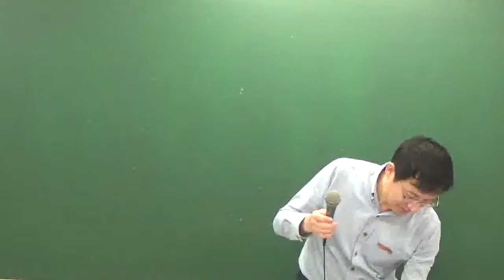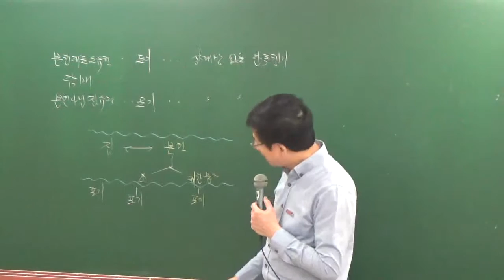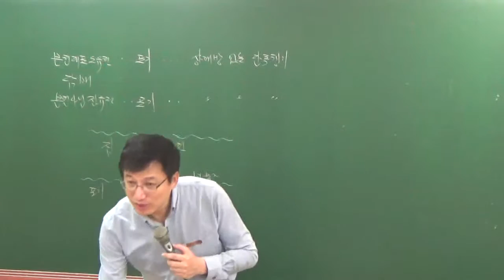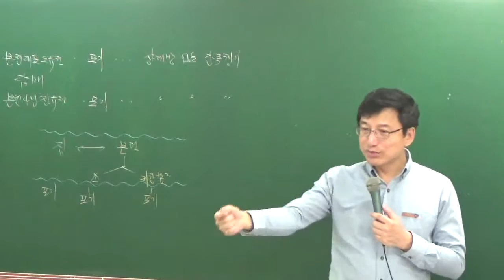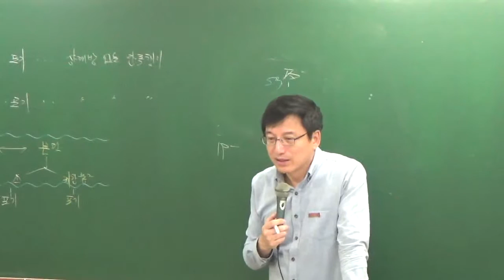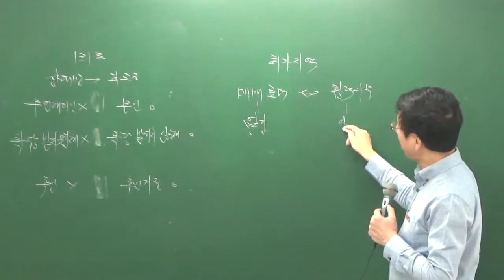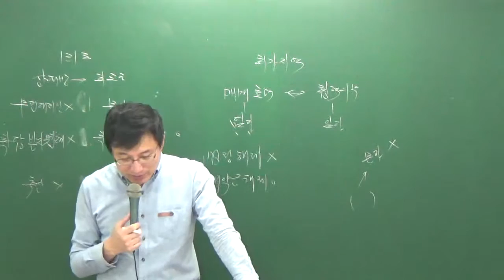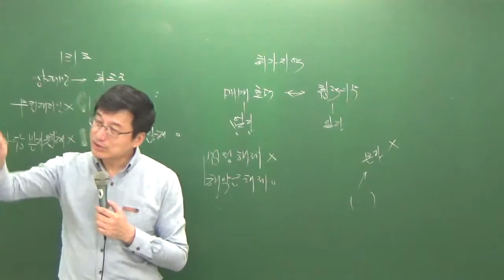민특9-7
9월모의고사